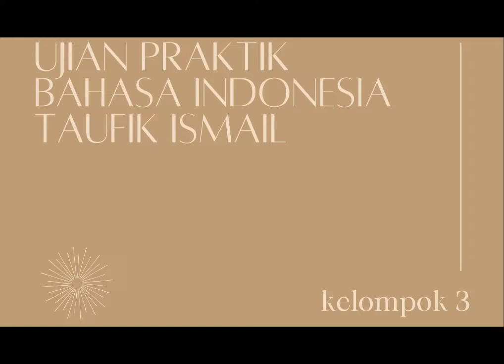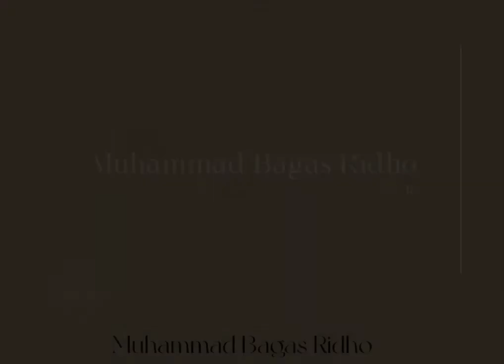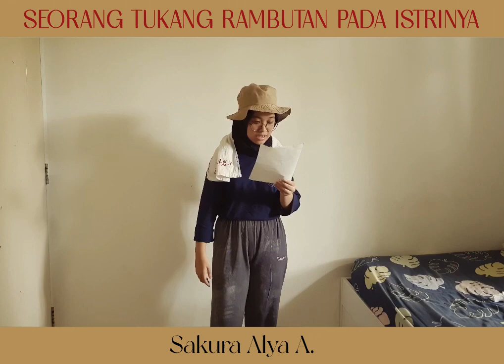Membaca Tanda-Tanda dan Puisi-Puisi Penghayatan Taufik Ismail (Apresiasi Puisi)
Taufiq Ismail lahir dari pasangan A. Gaffar Ismail (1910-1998) asal Banuhampu, Agam dan Sitti Nur Muhammad Nur (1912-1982) asal Pandai Sikek, Tanah Datar, Sumatra Barat.[1] Ayahnya adalah seorang ulama dan pendiri permi. Ia menghabiskan masa SD di Solo, Semarang, dan Yogyakarta, SMP di Bukittinggi, dan SMA di Pekalongan. Taufiq tumbuh dalam keluarga guru dan wartawan yang suka membaca. Ia telah bercita-cita menjadi sastrawan sejak masih SMA. Dengan pilihan sendiri, ia menjadi dokter hewan dan ahli peternakan karena ingin memiliki bisnis peternakan guna menafkahi cita-cita kesusastraannya. Ia tamat FKHP-UI Bogor pada 1963 tetapi gagal punya usaha ternak yang dulu direncanakannya di sebuah pulau di Selat Malaka.